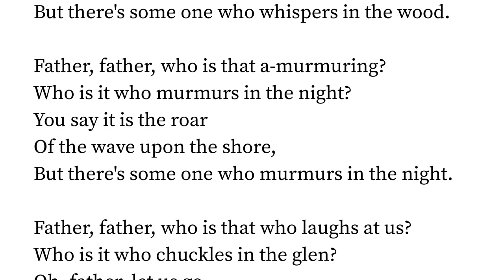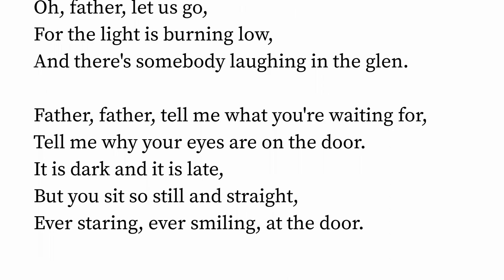Night Voices by Arthur Conan Doyle